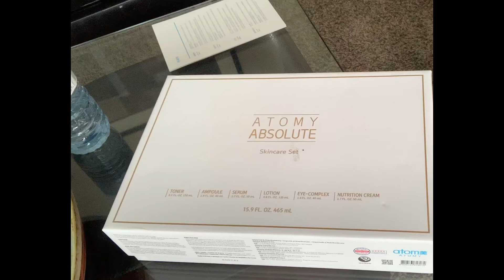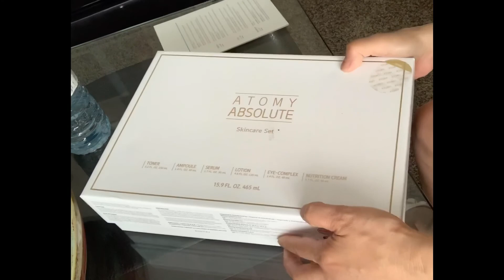Unboxing ATOMY ABSOLUTE Skincare Set